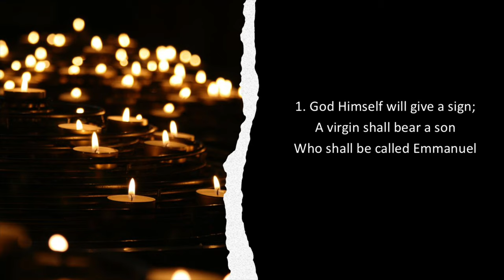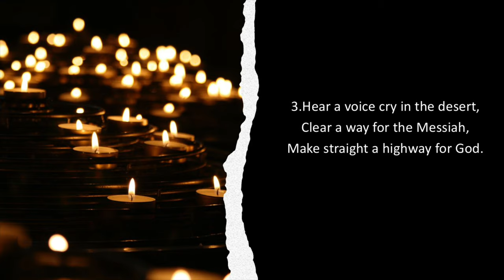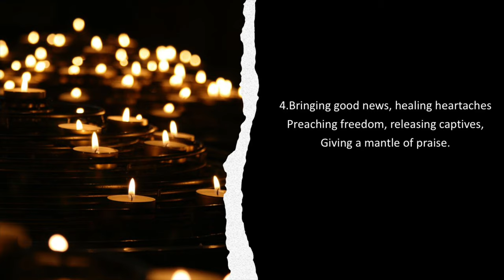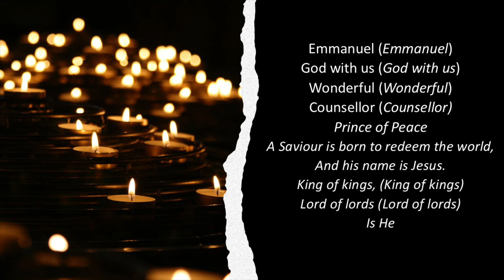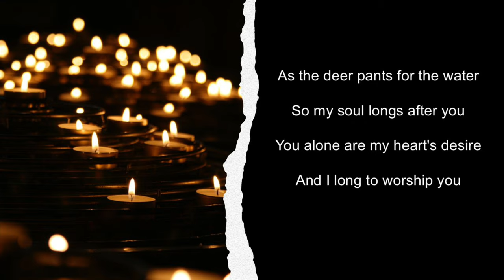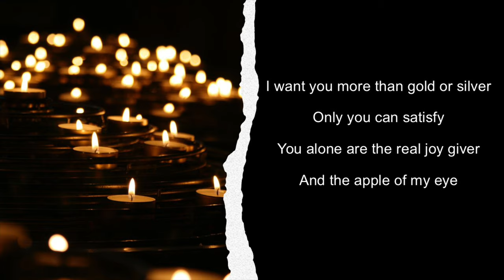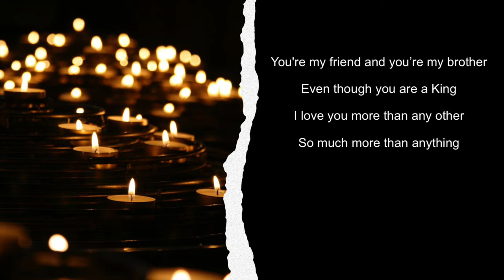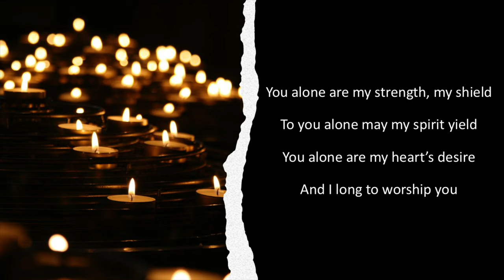Service of Parish Praise for the third Sunday of Advent (with enhanced sound)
Service of Parish Praise recorded at St. James’s Church